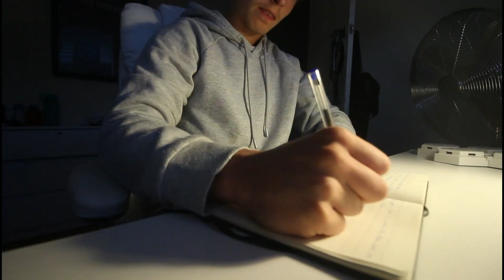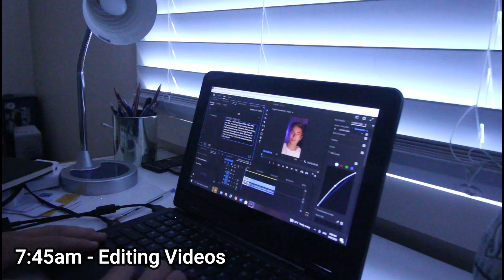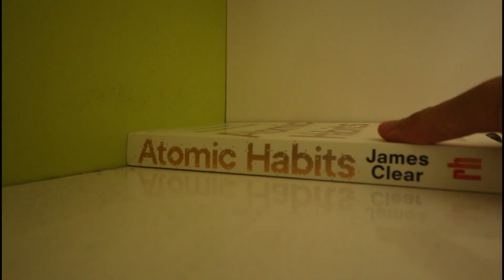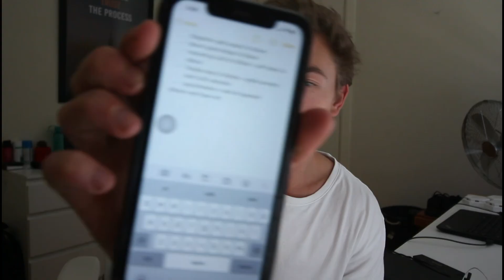Realistic Day In The Life Of A 17 Year-Old Entrepreneur In High School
Here is a realistic day in the life of an "entrepreneur" in high school, nothing overcomplicated, this video is an average day in my life minus the school